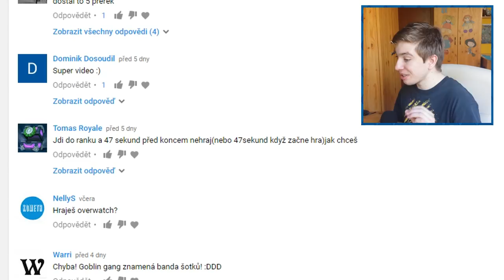DÍVÁM SE JAK MĚ OPPONENTI DÁVÁJÍ NA 3?! | TREST A CHALLENGE | Clash Royale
Čau lidi v dnešním videu navážeme na kdo jsme minule skončili :D. Za to, že jsem minule kazil challenge, tak jsem vám řekl ať vymyslíte trest s číslem 47. To jste vy samozřejmě udělali a některé vaše nápady byly fakt crazy :D! Proto jsem si radši vybral něco normálnějšího co doufám, že bude i pro vás zábavnější :). O co teda půjde? Dozvíte se ve videu!

Odkazy na použitá videa či hudbu:
Všechny animace v intru pocházejí z oficiálního Clash Royale kanálu, některé jsou dnes ale jako neveřejné
Hudba od začátku po konec openingu pochází z Epidemic Sounds, takže vám sem nemůžu dát odkaz, ale jméno ano:
- ES_Grizzly Bear 5 - Marc Torch
- ES_Into The Wild Again (Instrumental Version) - Johannes Häger